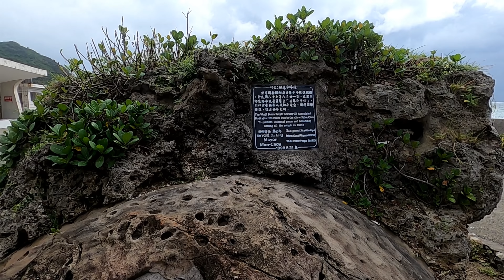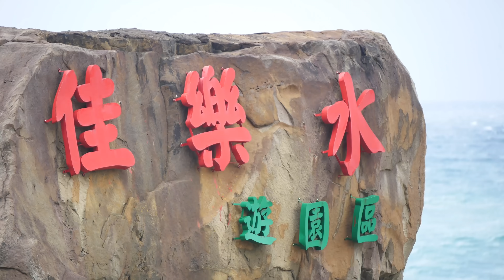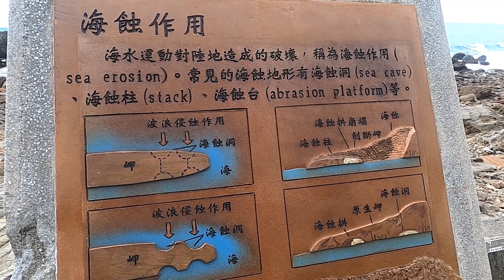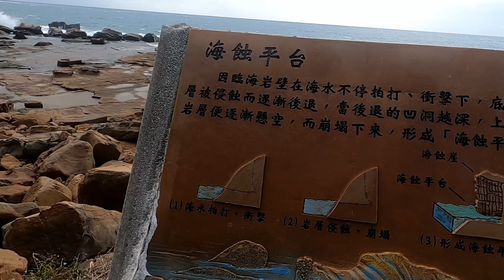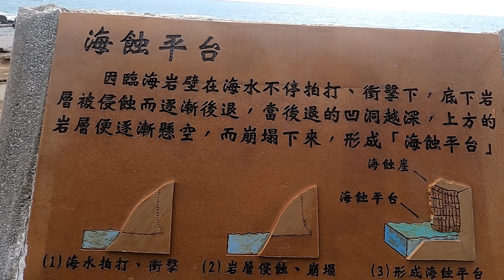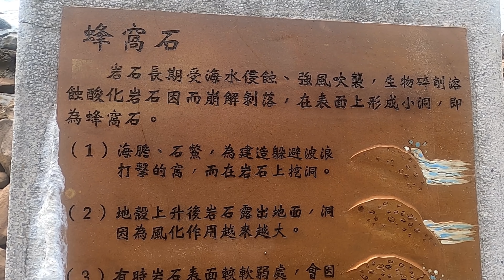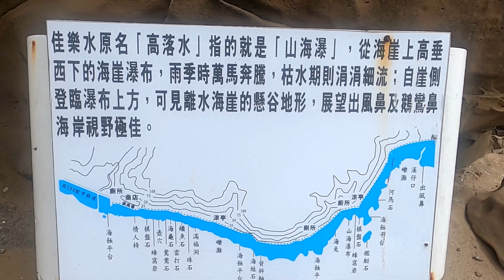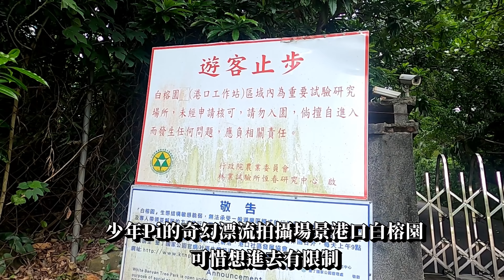墾丁佳樂水 山海瀑-台灣少見的海崖瀑布 眾人坐車我獨行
佳樂水原名為「佳落水」、「高落水」，意思為「從高處落下來的水」，指的正是現在佳樂水風景區裡的「山海瀑(瀑布)」，是一座台灣少見的海崖瀑布
佳樂水地屬滿州鄉，初名佳落水，係台語譯音而來，意即瀑布。民國64年蔣經國總統蒞臨巡視，取安和樂利之意而賜名「佳樂水」，並為無名之瀑布賜名「山海瀑」，名山勝景經總統賜名後，已為家喻戶曉之風景區，遊客驟增。

由於瀕臨浩瀚的太平洋，砂岩和珊瑚礁久經強風和海浪的侵蝕，雕琢出各種不同形像的奇岩怪石，例如海蛙石、兔石、球石、方格石、蜂窩岩等，綿佈於二公里半的海岸，令人讚嘆大自然之鬼斧神工。